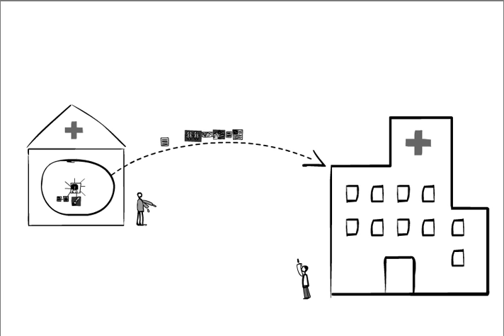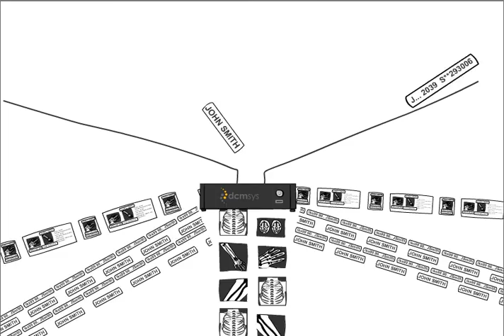Dicom Systems Single Universal worklist / Interface Engine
In this fun, informative video, Dicom Systems addresses data and image migration challenges faced by today's healthcare enterprises. The challenges include the quest for a single universal worklist and creating a consistency of patient data across multiple platforms and with the same standards. Without these upgrades, productivity is hobbled, profitability declines, and the patient and referrer experience suffers. The video will describe the typical response to these challenges, which is to hire a consultant to make recommendations to solve the problems. But as you will see, the customized approaches they create are often the least effective and most expensive solutions. Here, you will learn how the DICOM and HL7 router from Dicom Systems can accommodate any radiology workflow, without the expense of additional custom development.  The video will also describe how the standard protocols used by the DICOM and HL7 router makes installation simple and helps reduce maintenance costs.

* Single Universal worklist
* Image Management -- Simplified
* DCMSYS network appliance is the best of the breed device that facilitates connecting information repositories via a DICOM/HL7/XDS-i Scripting toolkit that is administered remotely.
Studies, reports, orders or any other patient related data anywhere in the Enterprise is "pulled" and "pushed" automatically upon a set of criteria you define. The appliance then communicates between the various vendor RIS/HIS/EMR/EHR/PACS to retrieve/send the studies.